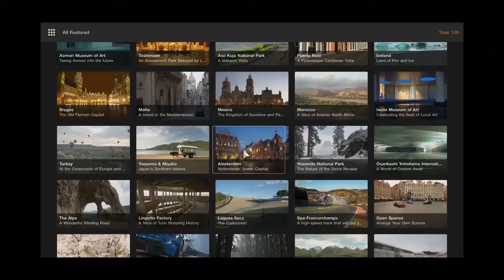Gran Turismo 7 - Official 2021 Trailer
Gran Turismo 7 é um videogame de corrida desenvolvido pela Polyphony Digital e publicado pela Sony Interactive Entertainment. O jogo será a oitava edição da linha principal da série Gran Turismo.
Lançamento para Março de 2022.
Não quer perder o jogo e ter um volante maneiro e sair na frente!? Acesse:
Volante Logitech G29 Driving Force para PS5, PS4, PS3 e PC
Warrior- JS090 Artaxes Volante Gamer com Force Feedback e Pedal
Câmbio Logitech G Driving Force - Compatível com Volantes Logitech G923, G29 e G920 para PS5, PS4, Xbox Series X|S, Xbox One e PC
Simulação Profissional de Quadrante com Manche e Acelerador Flight Yoke System, Logitech G, Joysticks e Controles para Computador
Volante Gamer com Marcha e Pedal, Multilaser, JS087, Acessórios para Computador